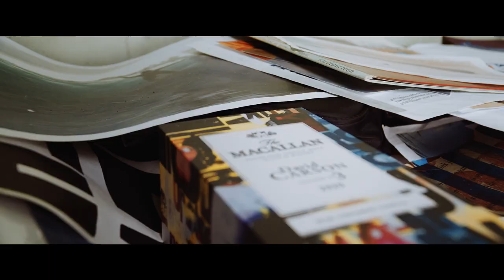In Collaboration with David Carson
The Macallan Concept No. 3 is the third and final release in the Concept Series – a collection that fuses the artistry and expertise behind The Macallan’s whisky making with creativity and culture. ​

​Concept No. 3 brings together the world of whisky and design through a collaboration with David Carson. As one of the most influential and revolutionary contemporary graphic designers, Carson has brought his perspective and unique style to the design of Concept No. 3. His design is inspired by his time spent at The Macallan Estate working alongside The Macallan Whisky Maker, Polly Logan.​

​Crafted without compromise. Please enjoy The Macallan in moderation. ​